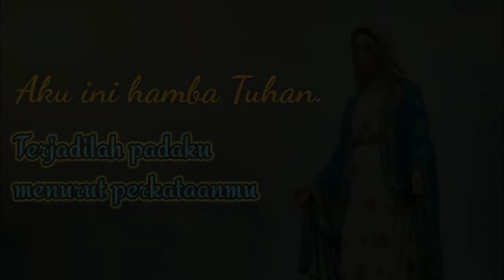BUNDA MARIA, TELADAN KERENDAHAN HATI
Bunda Maria adalah Sosok teladan pribadi beriman yang dengan total memberikan dirinya kepada Allah sebagai bunda Yesus. kita pun diajak untuk meneladani kerendahan hati dan sikap perenung yang dimiliki oleh Bunda Maria agar kita semakin jernih dalam iman dan bertumbuh dalam kepenuhan rohani